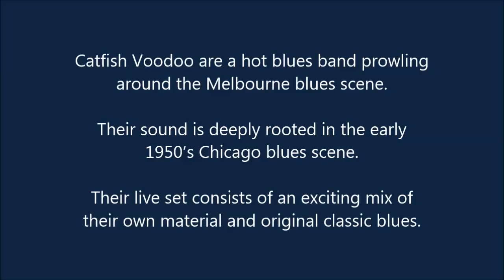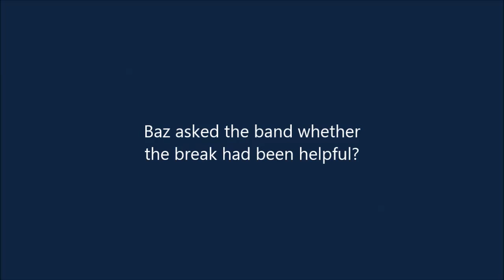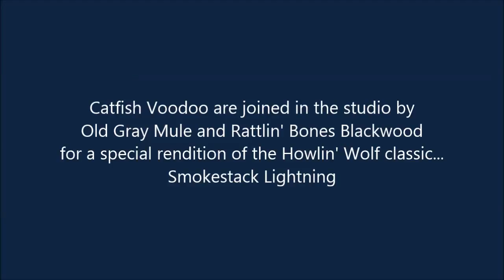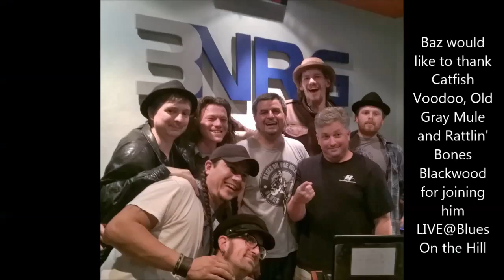LIVE@Blues On the Hill presents Catfish Voodoo November 2015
After a 12 month break Catfish Voodoo are back and ready to set light to the Melbourne blues scene once again. To celebrate their return, the band called into Blues On The Hill to chat with Baz. At the end this video, Catfish Voodoo are joined by Old Gray Mule and Rattlin' Bones Blackwood for a sensational version of the Howlin' Wolf classic - Smokestack Lightning.